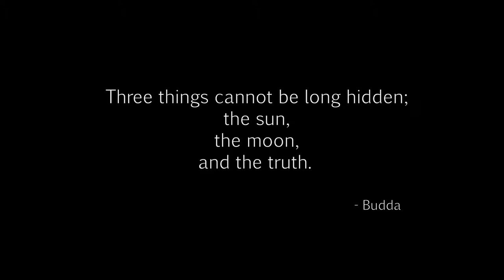Dying Light-Pact with Rais-Extortion 04